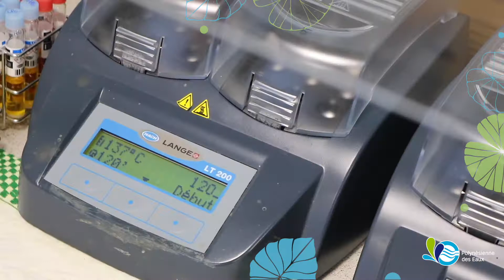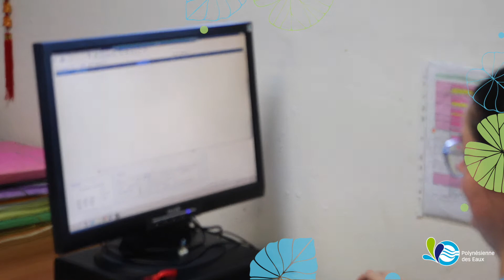💧 TE VAI, TE ORA #13 : La technicienne de laboratoire💧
💧 TE VAI, TE ORA #13 : à la découverte de nos métiers 💧

La Polynésienne des Eaux est composée de plusieurs corps de métiers.Chaque jour, ce sont plus de 189 collaborateurs qui oeuvrent pour contribuer au bien-être des polynésiens.Il y a une diversité des métiers, mais chacun d'entre eux a sa particularité et son importance au sein de l'entreprise.Nous nous engageons à fournir à nos clients une eau 100% potable.

✅Tous les mois nous vous présenterons nos différents métiers pour comprendre en quoi